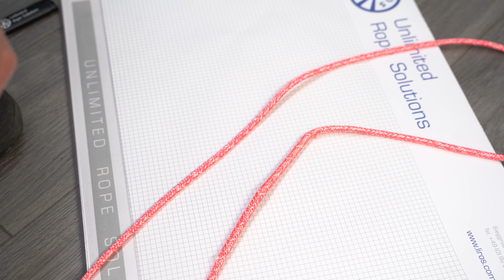Tuto matelotage bout sans fin